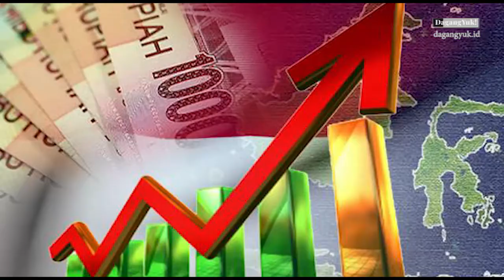Kinerja Ekspor Indonesia Juli 2020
Neraca Perdagangan Indonesia Mencapai Angka Tertinggi